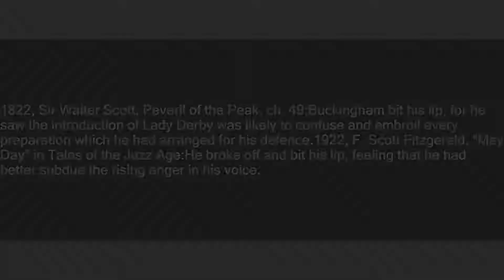bite one's lip